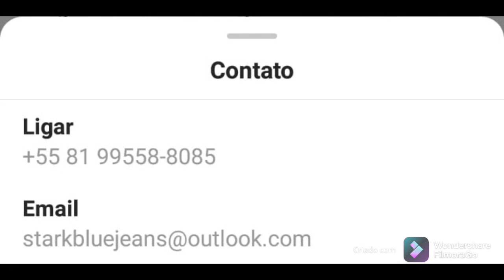Revelei um fornecedor de Toritama, fabricante de Jeans Premium 😍🥰❤️❤️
Instagram do fabricante

Não esqueçam de falar que conheceram a marca através do meu canal  🙏🏻🙏🏻🙏🏻